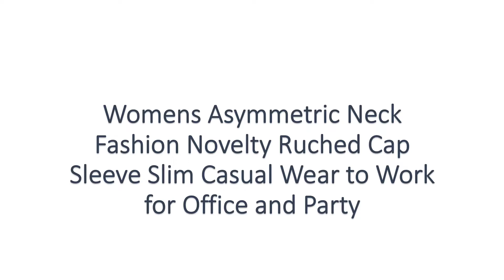Always get well dressed with new Fashions only for you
Women's Asymmetric Neck Fashion Novelty Ruched Cap-Sleeve Slim Casual Wear to Work for Office and Party

Dress, clothes, handbags, watches for men, women, girls, boys and baby...
We select best products for your new look. Just browse the store to find your suitable fashion products.